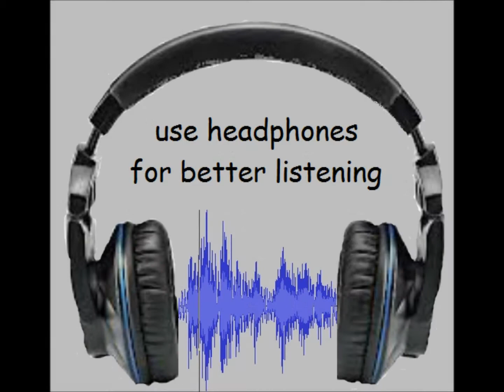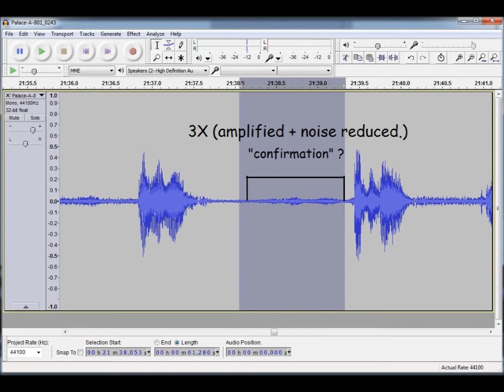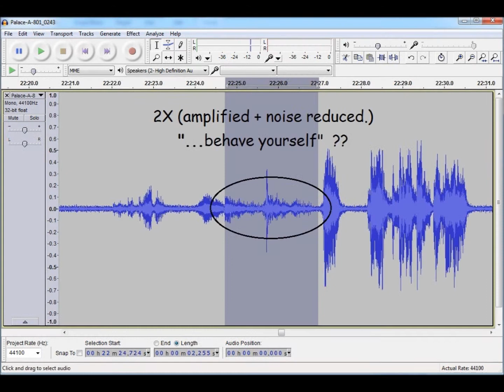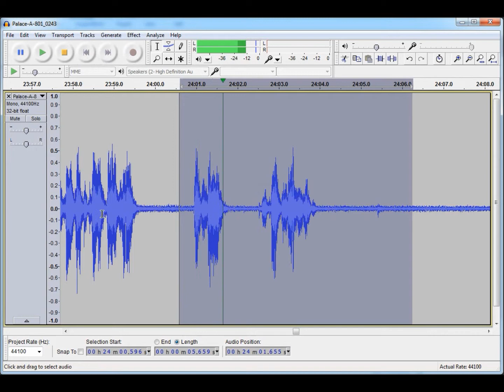Canton Palace Theatre EVPs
NCPD recorded these EVPs at the Canton Palace Theatre May 10th, 2014 down in the air conditioning room.